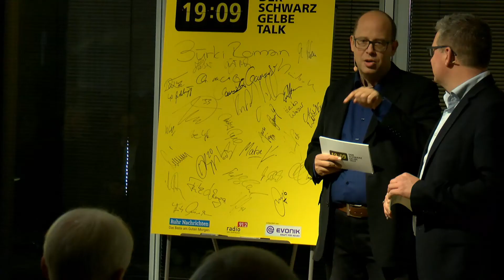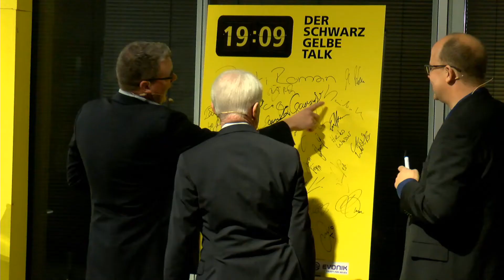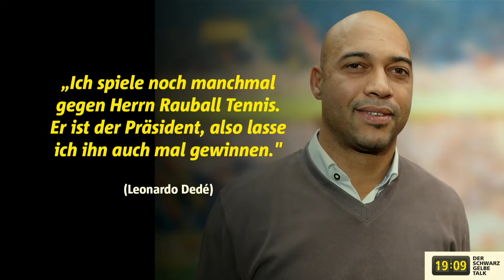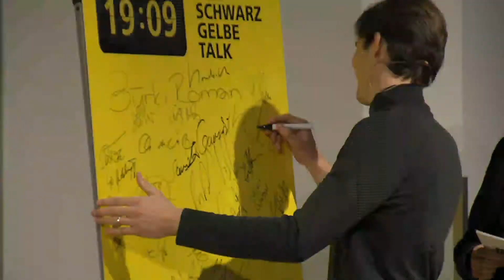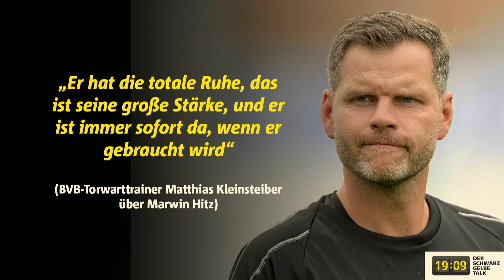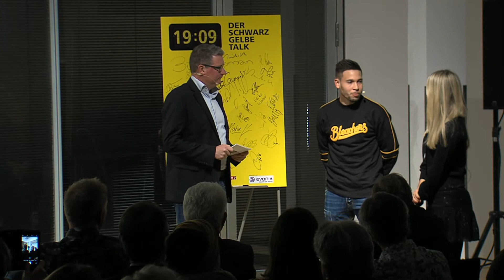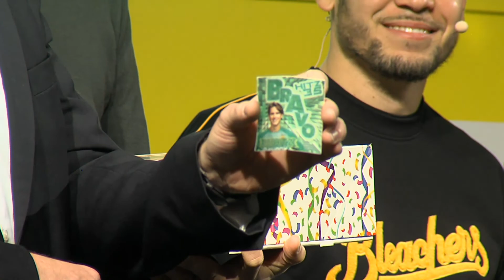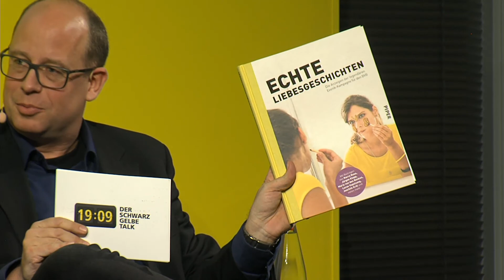"19:09 - der schwarzgelbe Talk" mit Rauball, Guerreiro und Hitz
DORTMUND, 04.12.19: BVB-Prominenz bei der 21. Auflage von "19:09 - der schwarzgelbe Talk": Präsident Dr. Reinhard Rauball, Raphael Guerreiro und Marwin Hitz waren zu Gast im Lensing-Carrée. Hier gibt‘s das Video.